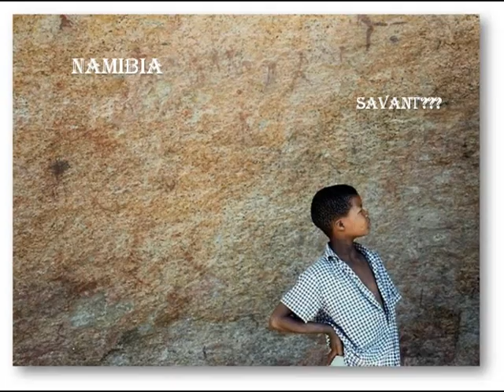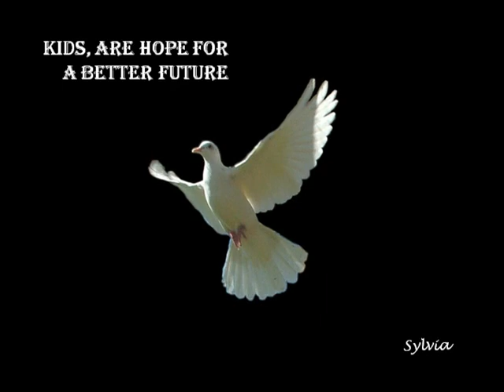WORLD'S HOPE-CHILDREN ALL OVER THE WORLD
WORLD KIDS